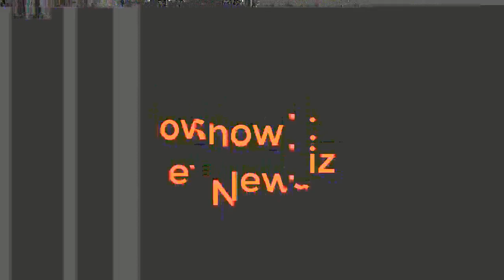„High School Musical“-St@r Ashley Tisdale fertig wie nie: Neu-Mama meldet sich aus dem Wochenbett